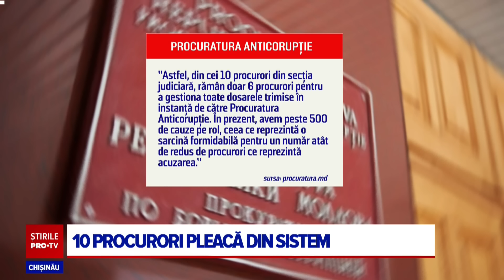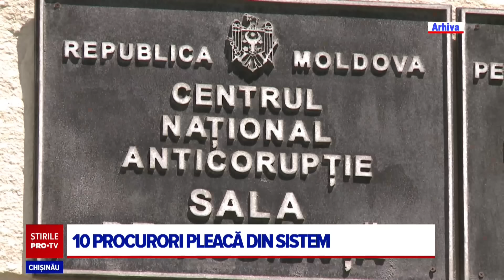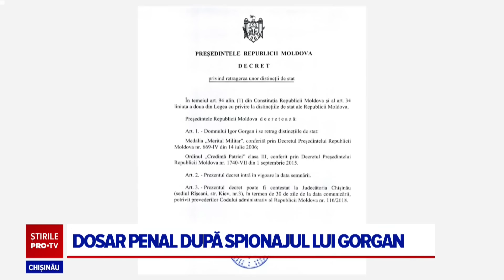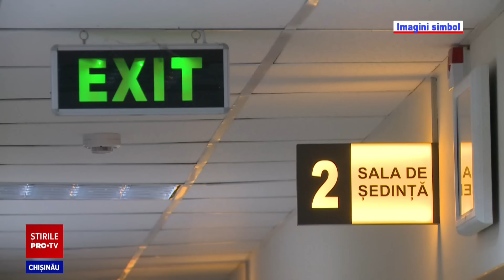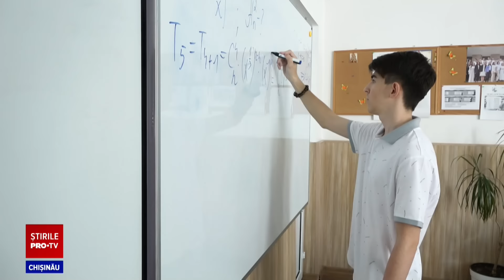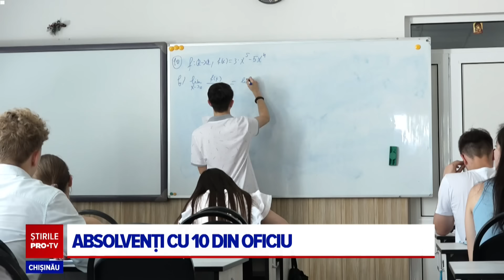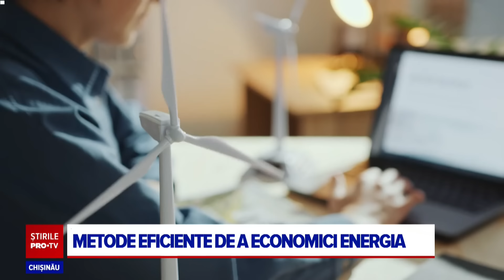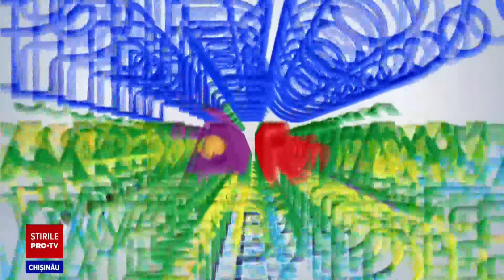Stirile PROTV 14 IUNIE (ORA 13:00)